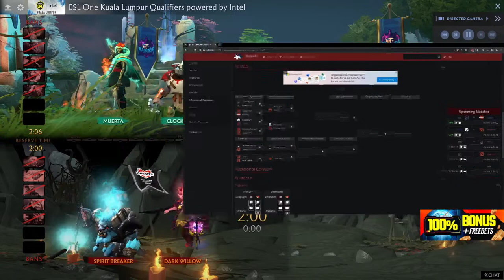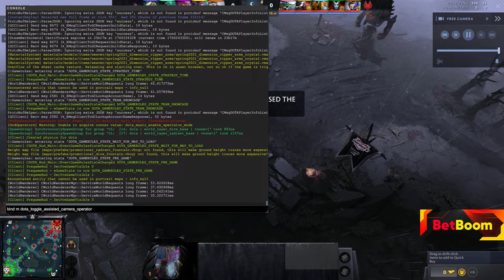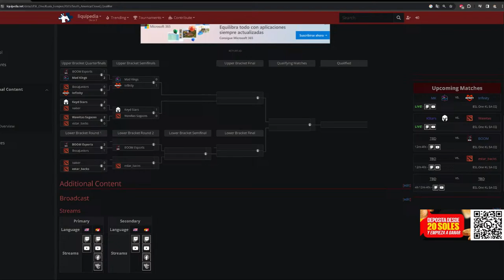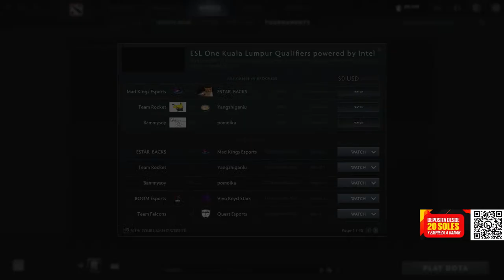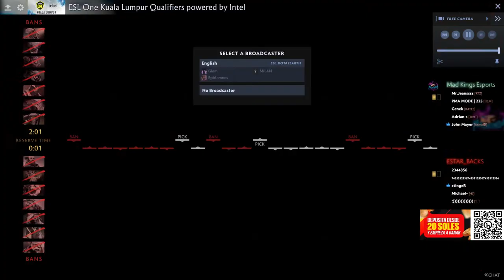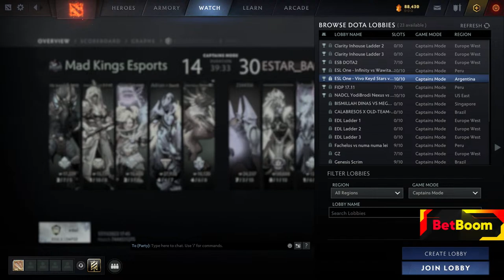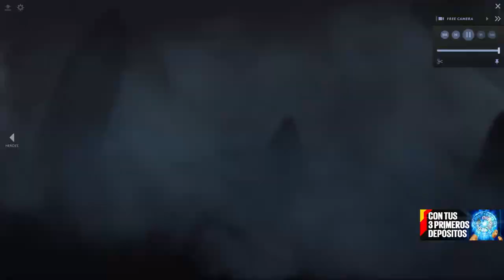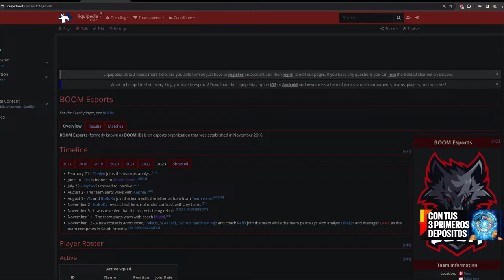MAD KINGS vs INFINITY - bo3 / CLASIFICATORIAS CERRADAS ESL ONE KUALA LUMPUR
MAD KINGS vs INFINITY
THUNDER vs K.STARS
UNIVERSITARIO vs INFINITY